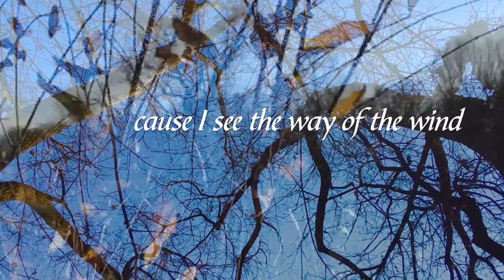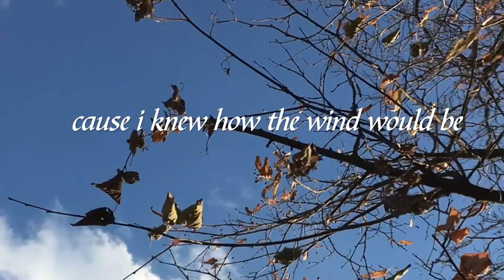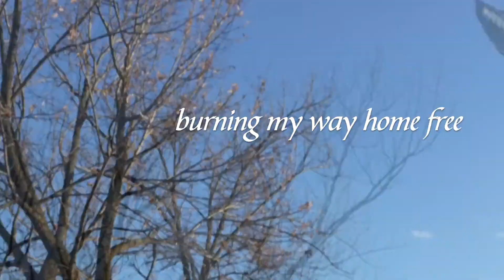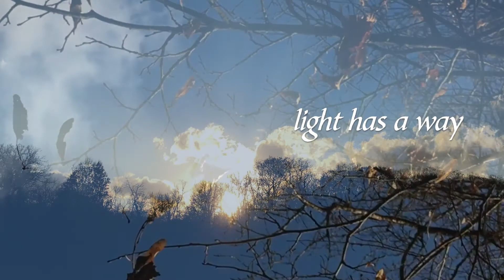the wind has a way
a song about that compulsion that you know is going nowhere good . . .
and still you follow it.
and there is absolutely no way to explain it to anyone else.
except those who know . . .
because they have been there too.

Lyrics:
the wind has a way to come in
lands like a trance on my skin
oh i don’t know why
the wind can’t be mine
but i’m pretty sure i can’t win

cause i see the way of the wind
leaves of its story rush in
and i want to stay but i’m swept away
how did i let this begin

cause i knew how the wind would be
the way it disappears out to sea
lifeless sand scattering
nothing else mattering

when the wind sailed away
through these trees
stealing every last hallowed breeze
but each leaf will turn
another branch earned
burning my way home free

chorus

light has a way to come in
lands like a chant on my skin
asking who is the wind
over and over again
till a striking blue sky bloomed within
blue sky blooming within
striking new sky bloomed within

that’s when i knew the truth
i am the wind

From the album “This Sweet Day” by Ani McManus and Trina Brunk.

Mix & Mastered by Alisdair Lee, Mad Shaman Studios.